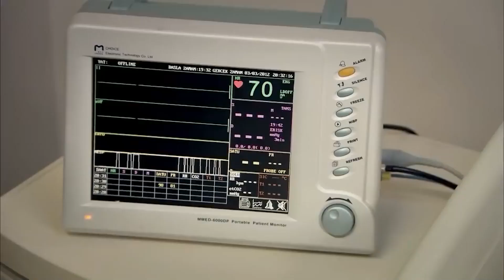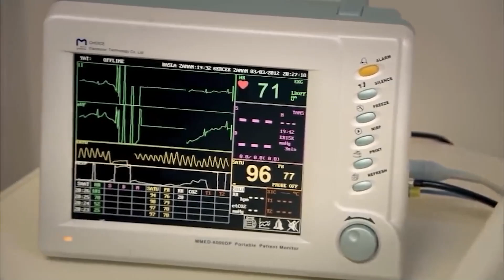تم نقل رضا الى المستشفى - أسميتها فريحة الحلقة 122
تم نقل رضا الى المستشفى  - هل سيعيش والدي؟
سحر لأشياء ما من جديد - خطتي الجديدة
(دوبلاج عربي)

ا
طاقم العمل:
وحيدة جوردوم
هازال كايا
تشاغاتاي اولوسوي
متين تشيكميز
مليح سيلتشوك
جيدا اتيش
يوسف اكجون
دنيز اوغور
اهو سونجور
باريش كيليتش
اوفوك تان التونكايا
بلين ايرميش
سيديف شاهين
فيزا جيفاليك

مخرج : باريش يوش
منتج : فاتح اكسوي
قصة وسيناريو : مليس جيفاليك، شيرما يانيك

ا
طاقم العمل:
وحيدة جوردوم
هازال كايا
تشاغاتاي اولوسوي
متين تشيكميز
مليح سيلتشوك
جيدا اتيش
يوسف اكجون
دنيز اوغور
اهو سونجور
باريش كيليتش
اوفوك تان التونكايا
بلين ايرميش
سيديف شاهين
فيزا جيفاليك

مخرج : باريش يوش
منتج : فاتح اكسوي